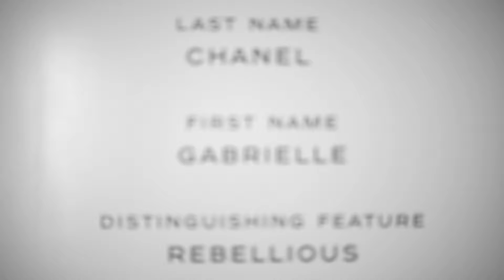Lanzamiento Chanel 2017 Panamá City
Lanzamiento del Perfume Gabrielle Chanel en la ciudad de Panamá.
Video para Alex Alba Photo